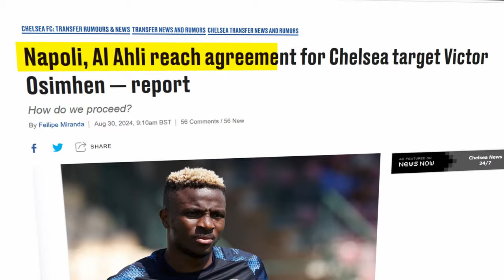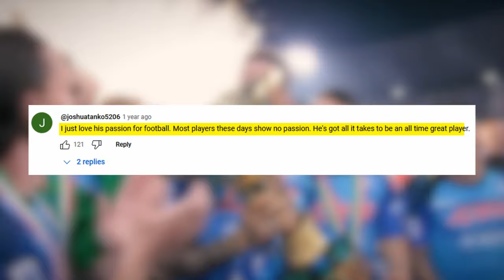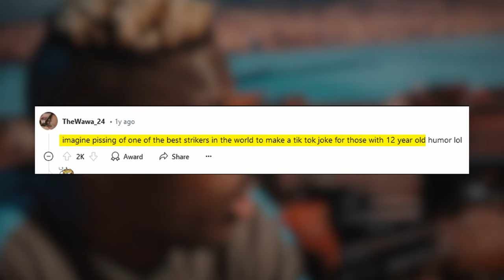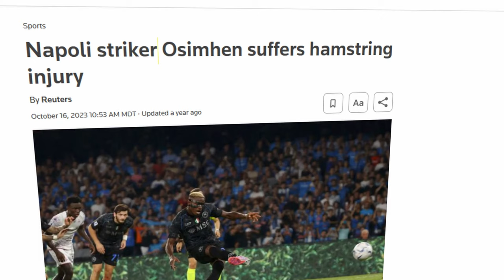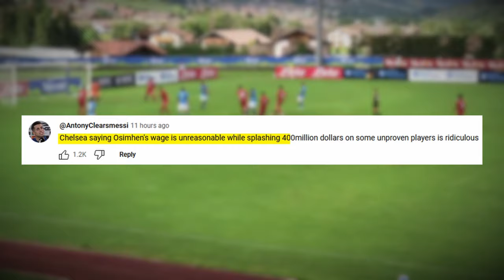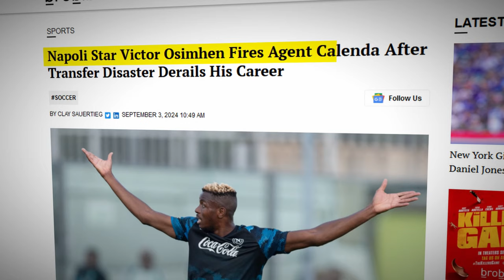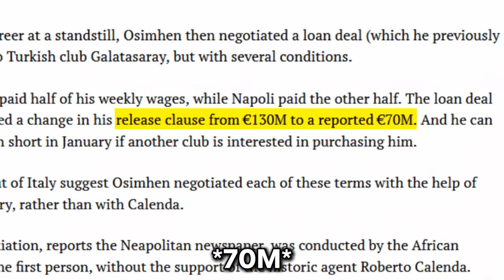The Truth Behind Victor Osimhen’s Galatasary Transfer (It’s Bad)